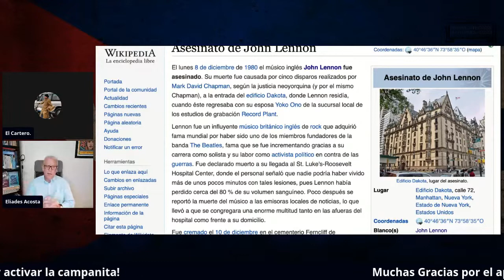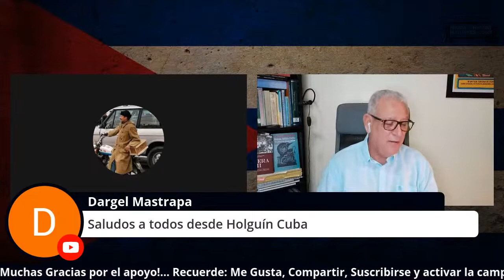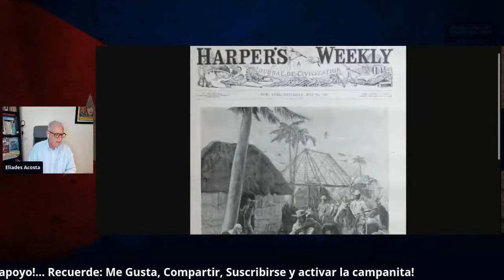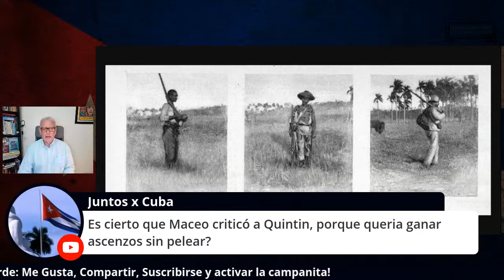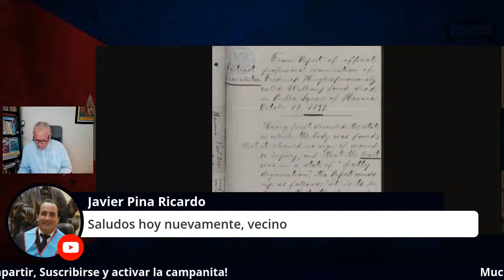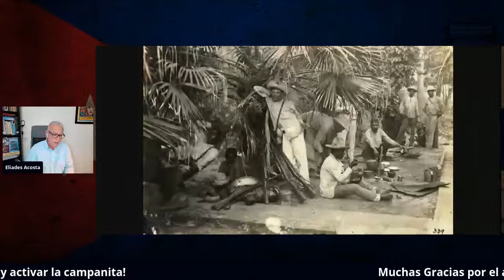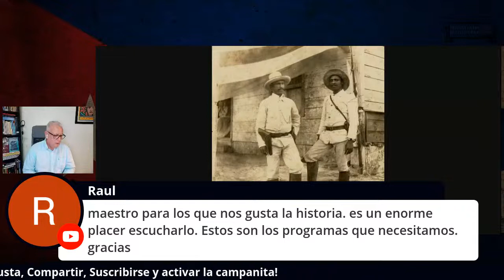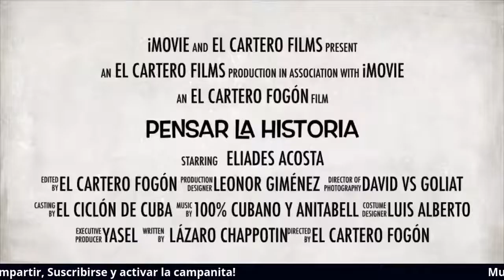Las Fotografias de la guerra de Cuba (2)